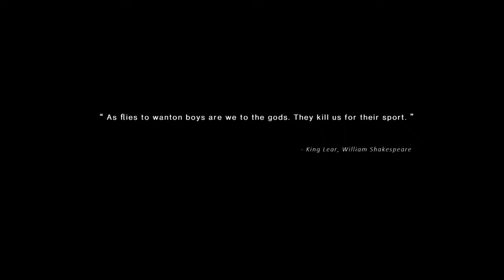Once Human NEW BETA The Biggest Open World Survival MMO of 2024...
Hi my name is Damz!